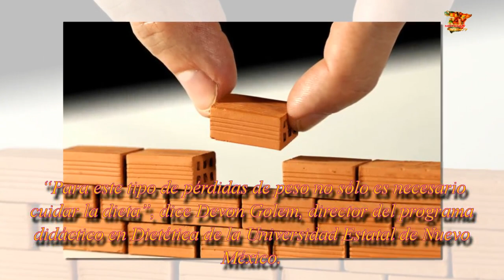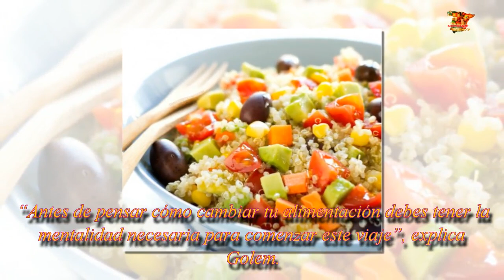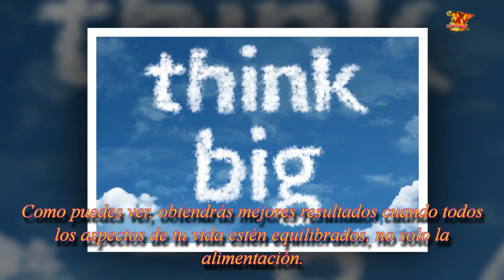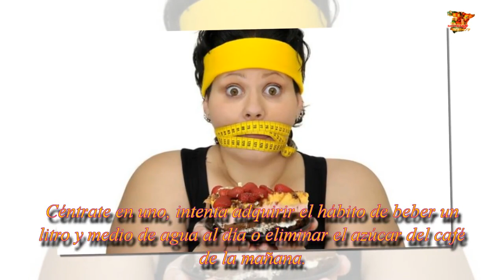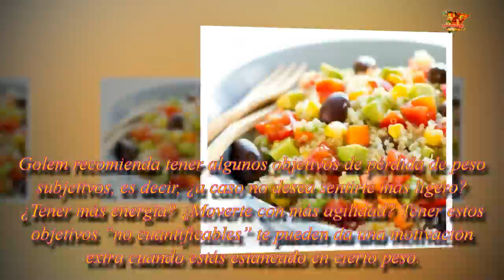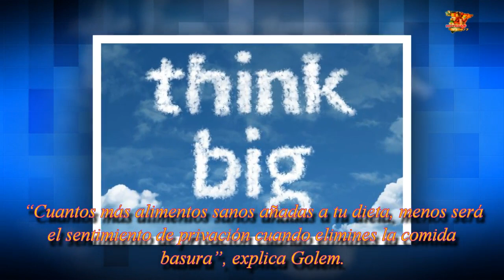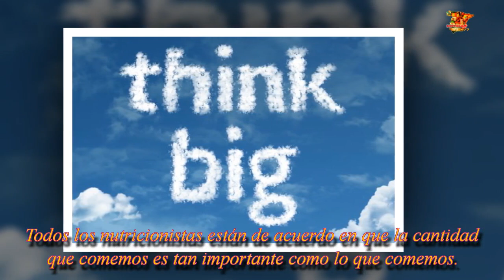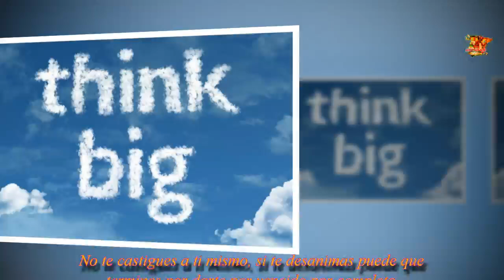9 puntas y pasos para reducir más de 20 kg.| Noticias 24/7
9 Trucos y pasos para conseguir perder más de 20 kilos si no sabes por dónde empezar

{Dance Dont Delay}